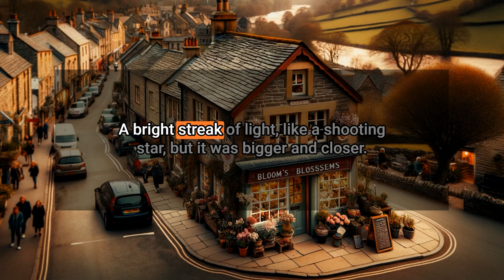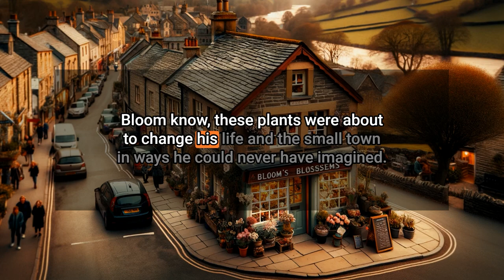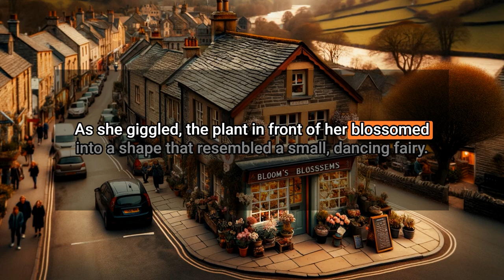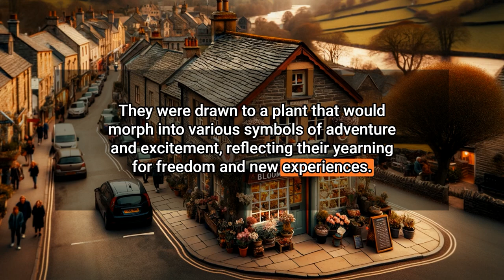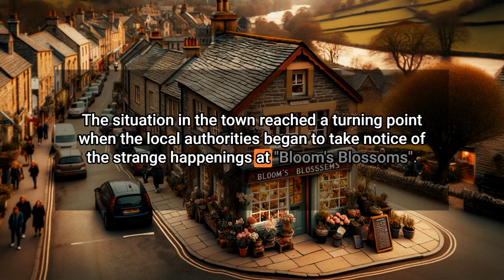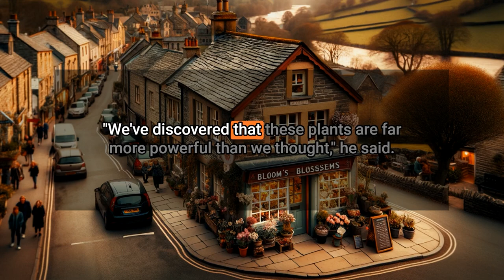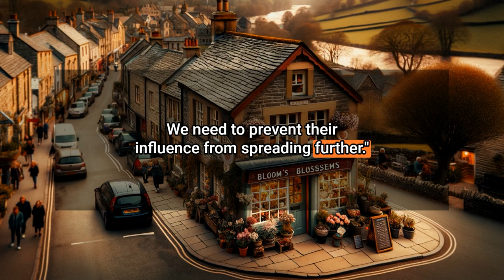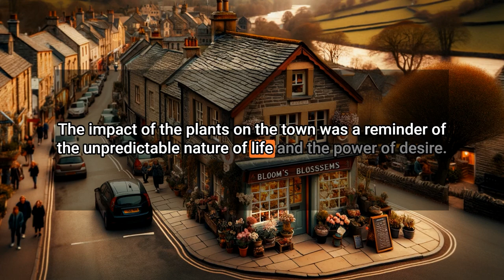Learning English with StoryBot (with subtitle) | The Flowers of Desire | British English | A2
English StoryBot | Learning English with Subtitle | Sic-Fi Story | British accent | English Level A2

🎧Our channel provides English stories with subtitles to improve your language skills. Listen to our Sci-fi stories to improve your pronunciation and listening skills.

📝Stories are divided by CEFR levels, making it easy to find stories that match your skill level. To understand your English level

😴Our stories can also help you relax and fall asleep more easily.